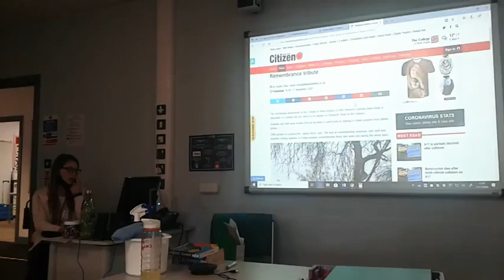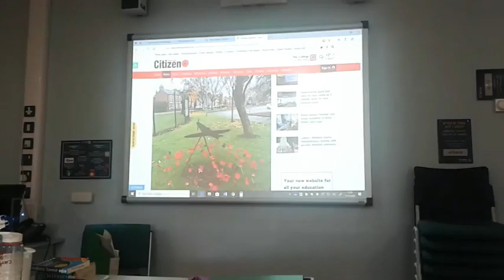Remembrance Day - The Spitfire Plane appears on the Fenland Citizen Newspaper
"Today is Remembrance Day and it is time to look at the Spitfire Plane that appears in the newspaper since I put the poppy up on Monday afternoon at the College of West Anglia.